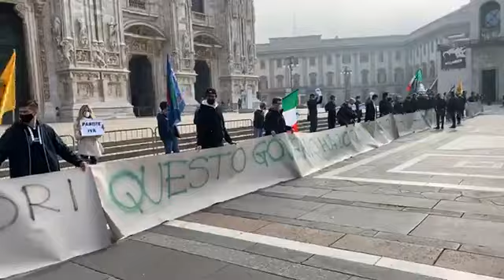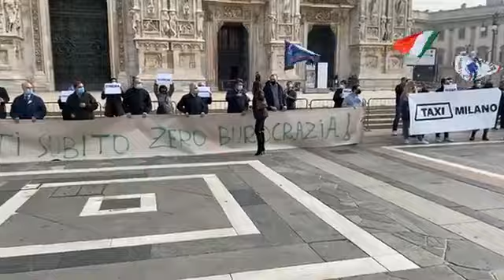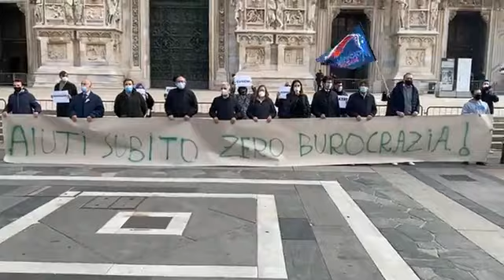Milano - Proteste in piazza Duomo (31.10.20)